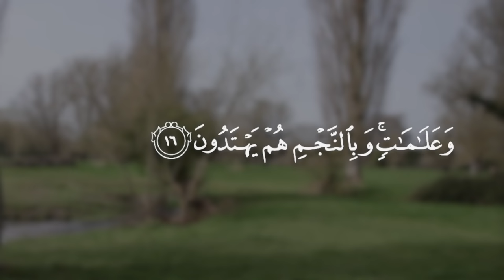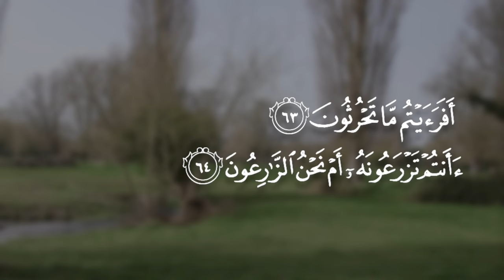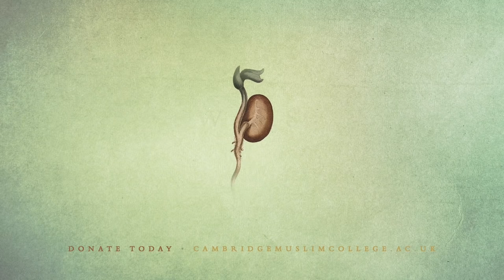Seeding Our Intentions – Abdallah Rothman: Midday Meditations 1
Our principal, Dr Abdallah Rothman, kicks off Ramadan Live with Midday Meditations, reflecting on the signs in nature that point to our own Fitrah.

Ramadan, a time when we are more connected to natural and celestial cycles, is an ideal time for doing the inner work on our souls.

And so, we should sow the seeds of good intention as we enter this blessed month.